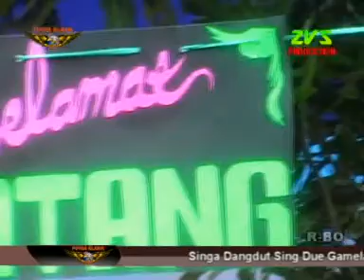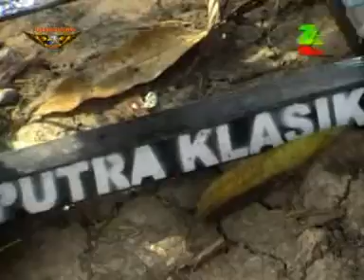Taluan Laras Pelog - Singa Dangdut Putra Klasik Show Cipaat Nyamplung (15 Mei 2016) ZVS Production